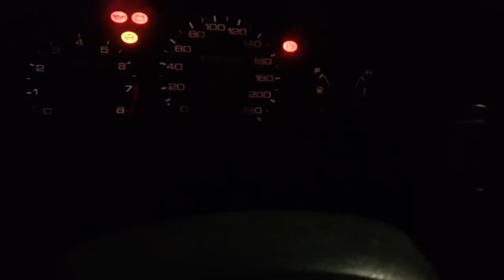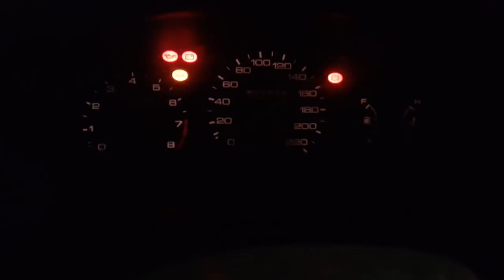Mon char prêt pour Sanair?? (vid158)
C'est s'que j'pensais jusqu'a c'que.